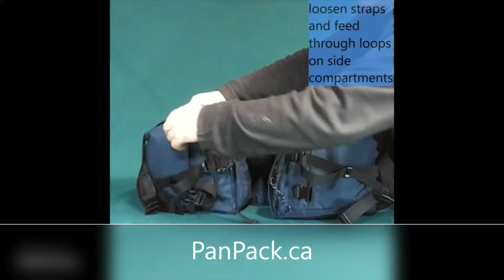Day PanPack- pannier / backpack conversion video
Here is an instructional video showing the conversion process of the Day PanPack from bike pannier bags to backpack form.  For more information on Brule Adventure Gear products visit us